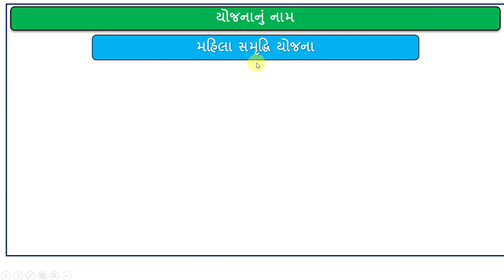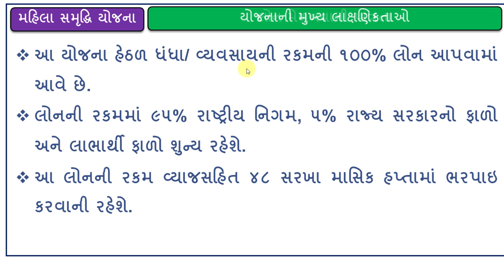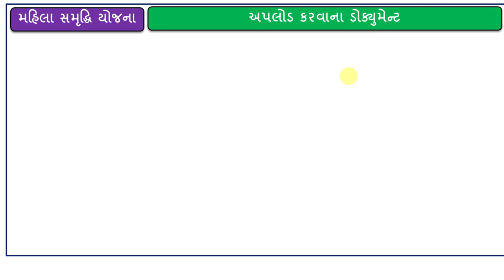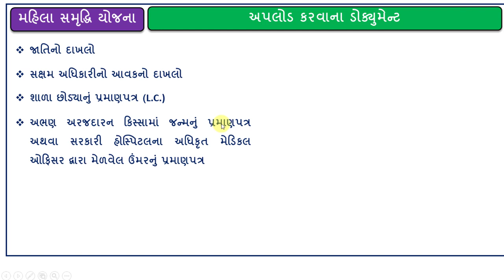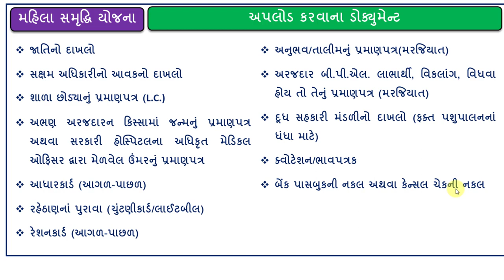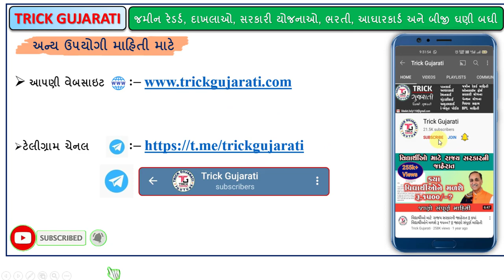મહિલા સમૃદ્ધિ યોજના | 1.25 લાખની લોન સહાય | Mahila Samrudhi Yojana